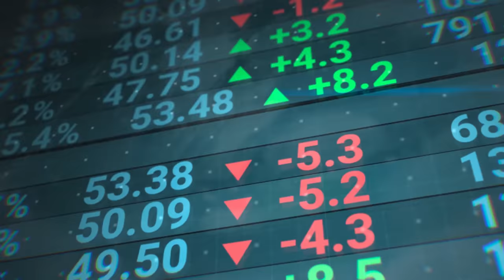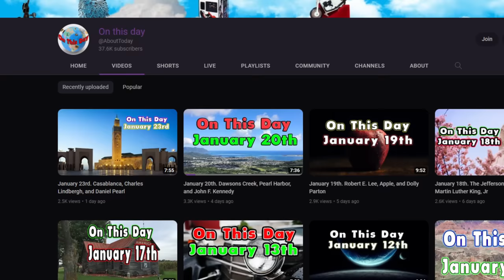10 Cities EVERYONE is LEAVING in America in 2023 & 2024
Are you thinking about buying a home in a new city? Maybe you should avoid the cities on this list like everyone else.
Today we look at the 10 Cities everyone is leaving in the United States of America. Relocating is the new normal here in the US. While doing your research for a new place to buy some real estate and start a new life, you'll find plenty of videos about where you should go,  in this video, you'll find out where you shouldn't.
   We have 10 cities in this list that people have been flooding out of or are about to start a mass exodus.

1) Watch the videos all the way through
2) Watch a suggested video from this channel at the end of the video